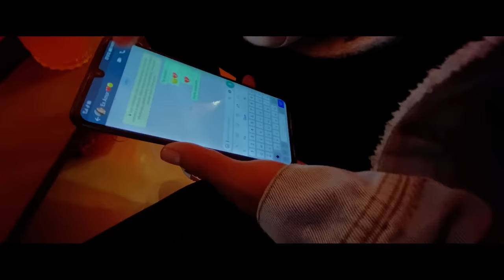Un Dia me amas Luego Me Olvidas🍺💔🙁Rap Triste 2021 Elias Ayaviri💔(Cover William Luna)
RAP SAD Triste para Dedicar ELias Ayaviri
Amigos espero les guste mi version De William Luna Vienes y Te Vas 💕🙁